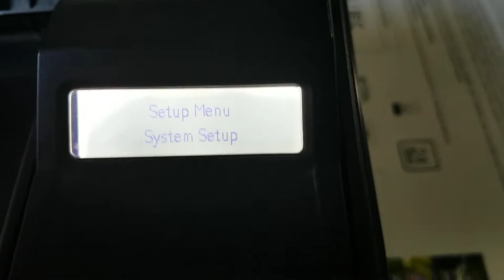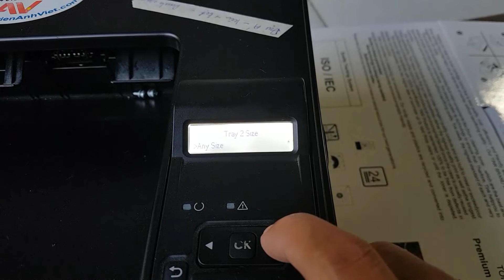Xử lý lỗi Load tray 2 Plain A4 Or Press [OK] to use available media HP Pro M401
CÔNG TY TNHH TMDV PHÁT TRIỂN ÁNH VIỆT
Bán và cho thuê máy photocopy, Printer, Phân phối phần mềm Microsoft bản quyền
Cài đặt khổ giấy mặc định khay 2 HP Pro M401dn